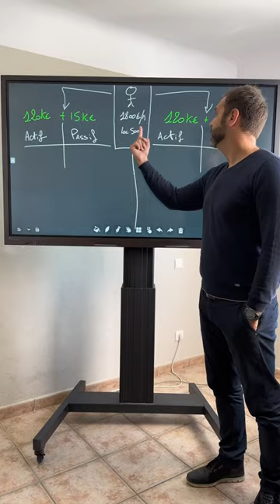Comment Éviter les Mauvais Choix financiers ???